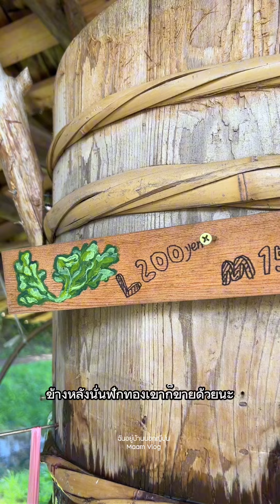Maam Vlog : พาไปดูร้านผักแสนเก๋ที่ญี่ปุ่น ไอเดียดี๊ดี จ่ายเอง หยิบเองซะด้วย